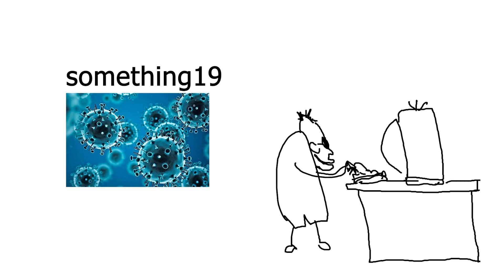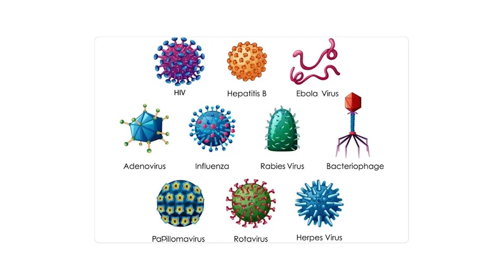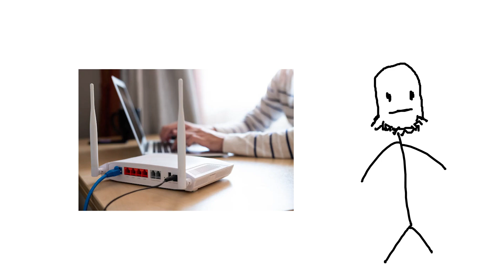Strange computer virus tales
Did you know all this? Probably not. This took a lot of research and effort, special thanks to my R&D team who pulled all-nighters to do the research part, and the effort part.

Did I thank my Research team yet? They did all they heavy lifting. If there was any. Was there any?